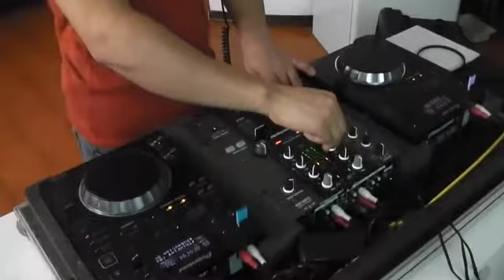TONY T DEEJAY - TALENT CONTEST Powered by Crazy Brothers Team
RADIO STUDIO PIU' & CRAZY TALENT SHOW PRESENTANO :

TONY T DEEJAY

Se vi piace questo video votatelo su nell'area privata
del CRAZY TALENT SHOW.

BUONA VISIONE